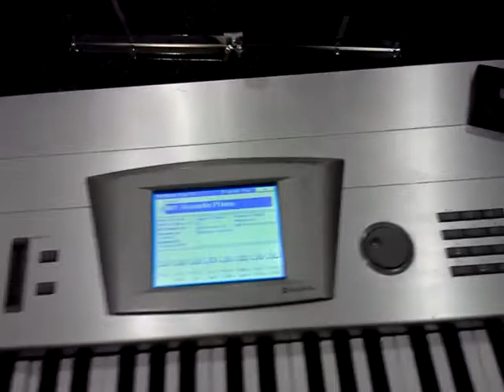7yr old plays For Your Glory by Tasha Cobb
One of my students coming along and learning the key of Ab. I teach my students the number system and understanding how theory applies to playing by ear. I also teach them to read music.